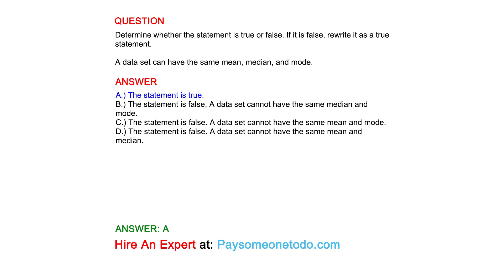A data set can have the same mean, median, and mode.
QUESTION
Determine whether the statement is true or false. If it is false, rewrite it as a true statement.

ANSWER
A.) The statement is true.
B.) The statement is false. A data set cannot have the same median and mode.
C.) The statement is false. A data set cannot have the same mean and mode.
D.) The statement is false. A data set cannot have the same mean and median.